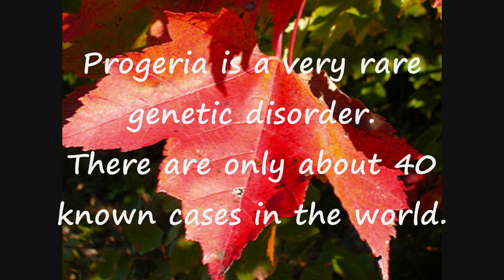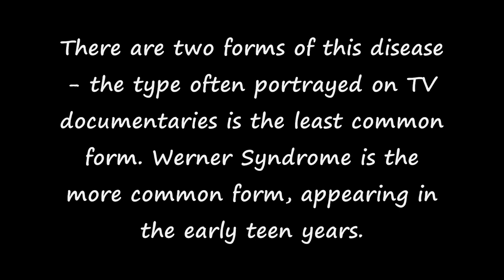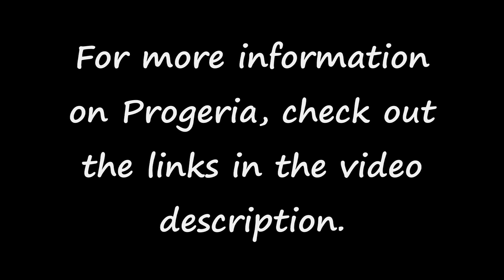progeria and a final goodbye to Ashley Hegi.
To learn more about Progeria, Ashley Hegi, and the research being done for a cure... click on the following links.